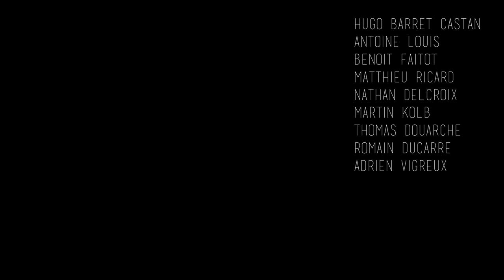10 Jours de Camping Car en Galice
On est partis pendant dix jours en camping car en Galice avec huit potes.
Voila le résumé de notre aventure j'espère que ça vous plaira !

► MON MATÉRIEL:
Iphone 12